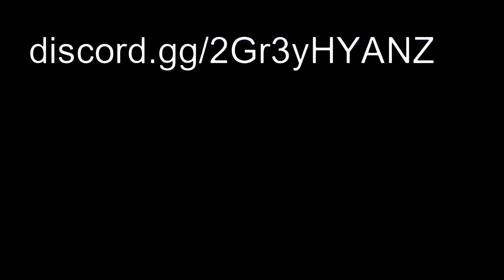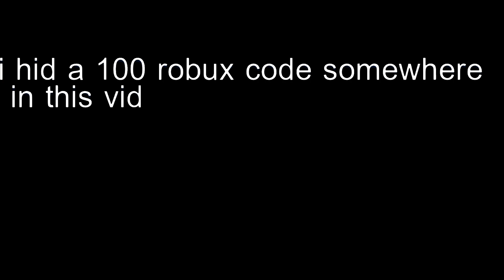POCKET ROCKET🚀| clover city montage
the worst aim in clover city ever
i hid 100 robux in this vid go find it